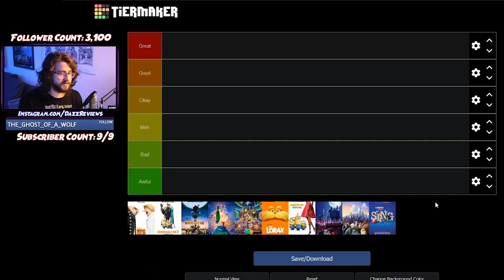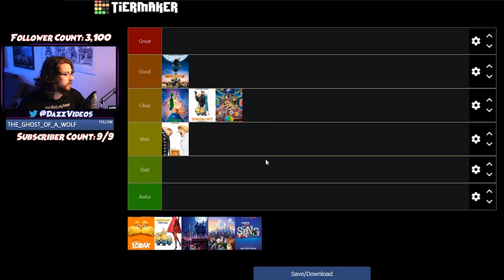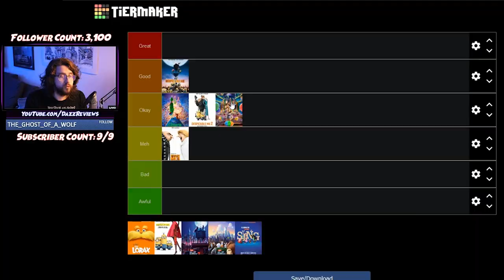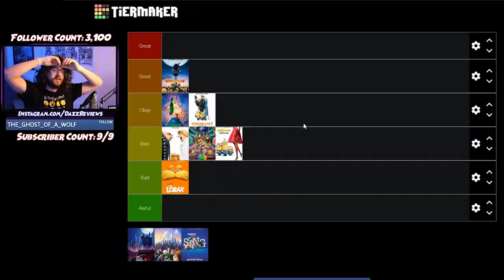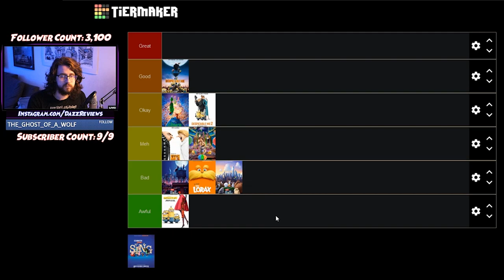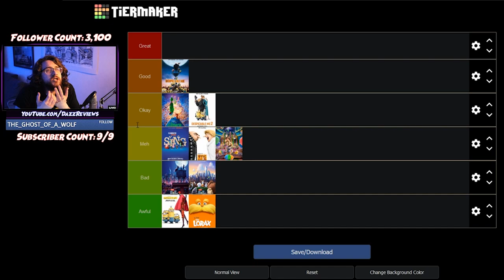DazzReviews Ranks Every Illumination Movie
Oh no, it's Illumination movie time. It's a plague that won't be leaving. So let's just rank them all back to back anyway. It's our tier list of Illumination movies!